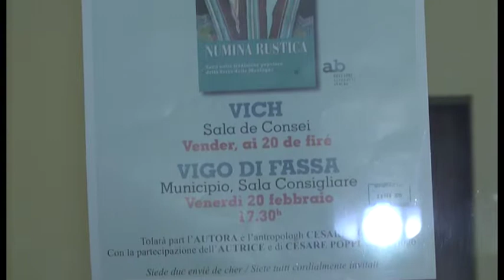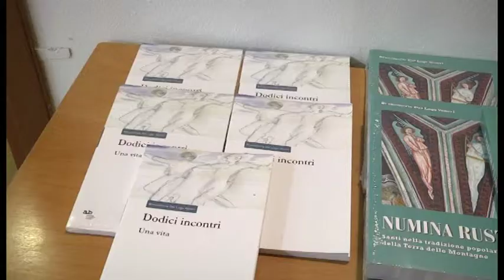TG Ladino del 28 02 15 - Numia Rustica